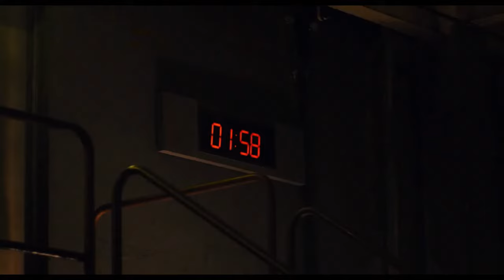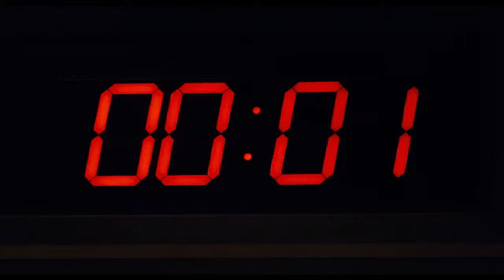Saw X - Trampa de la máscara de fuego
Contenido por Liongate y Twisted Pictures